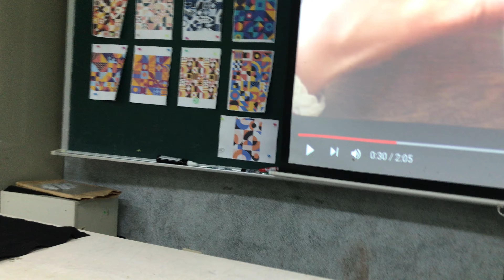2024宜蘭縣光復國小 表演藝術課程 IMG 3633